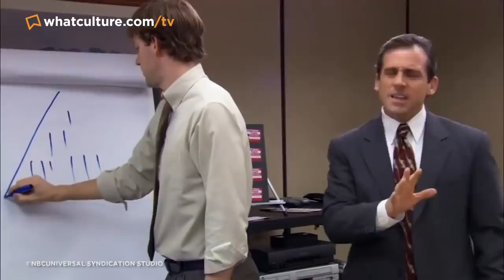8 Great TV Shows With Awful First Seasons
Amazing TV shows nearly ruined by terrible first seasons - The Office, The Leftovers & more!